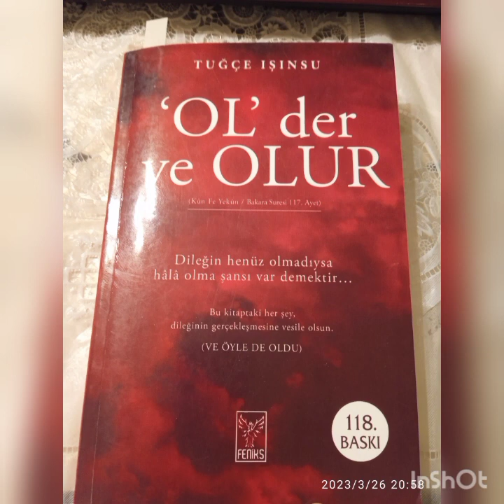Tuğçe Işınsu - " 'OL' der ve Olur' Part 24 (Şifa çalışması)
Dileğin, çok istediğinde değil, çok inandığında gerçekleşir.

`Ol` der ve OLUR bölümler:
1. Spiritüel Enerji Yasaları
2. Bereket ve Aşk Senin doğuştan hakkın
3. Yaşanmış Mucizeler
4. Hastalıkların Spiritüel ve duygusal sebepleri
5. İlişki şifalandırması
6. Telepatik Bağ kurma
7. Duaların gücü ve Işığa Yolculuk
8. VE ÖYLE DE OLDU.://